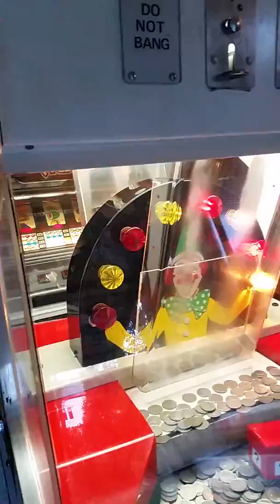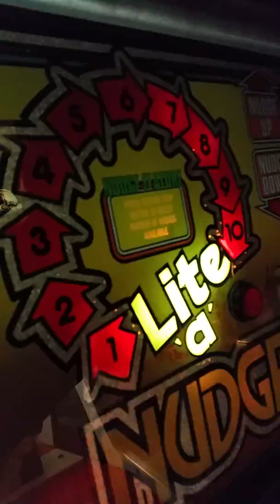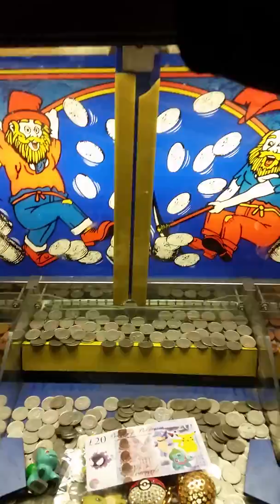Countdown carnival penny pusher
New pusher and a couple of other machines too